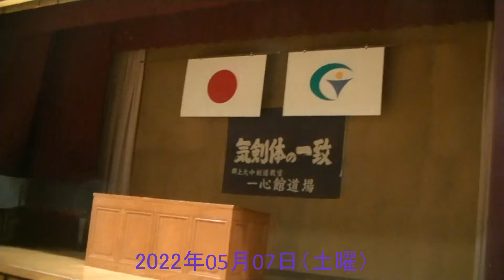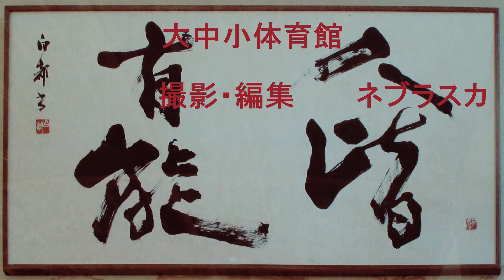220507.郡剣連週末稽古会.胴打ちについて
220507.郡剣連週末稽古会.胴打ちについて
2022年05月07日（土曜）大中小学校体育館